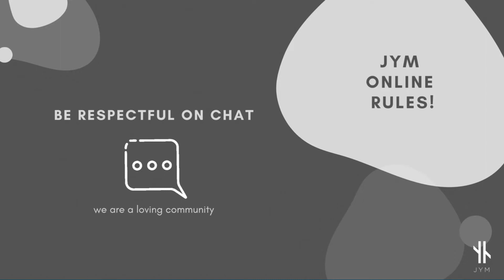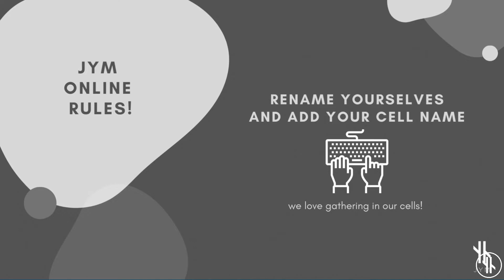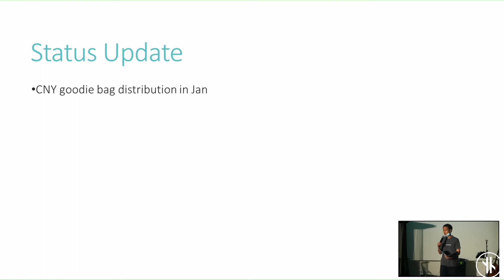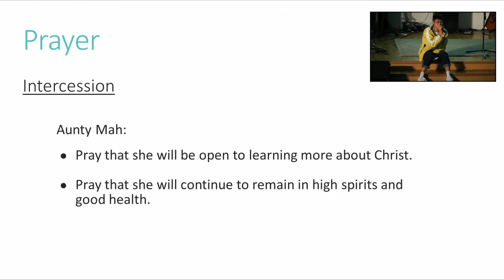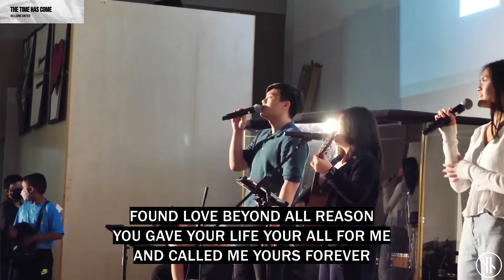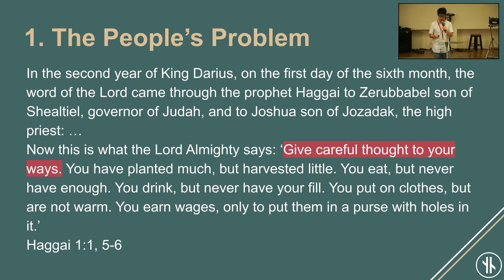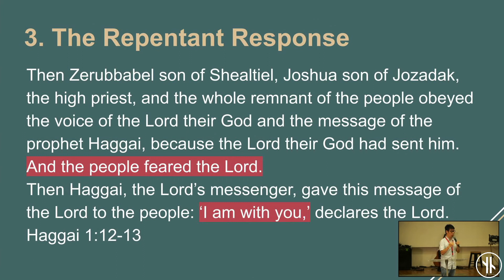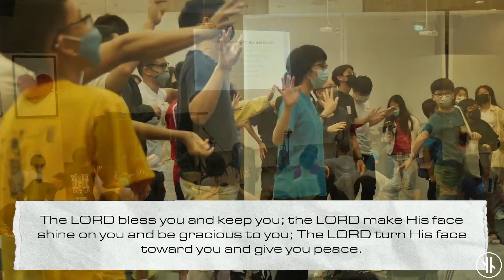JYM LIVE 24/04/22 | Haggai: Kingdom Priority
We are back live and in person in the flesh! Despite the various restrictions and regulations, we are thankful to God and the government for the management of the situation in order for us to meet back safely. We will still be streaming our sessions on Zoom so do join us every Sunday even if you are unable to make it on-site.

Stay safe everyone!! God bless and pray without ceasing!

This week we start off our new sermon series on the book of Haggai, with Seth sharing with us about the Kingdom Priority.

00:00 JYM begins in...
04:20 Welcome to JYM
09:15 Fig Tree
11:30 Worship
32:45 Prayer
51:15 Offering
56:10 Collect
58:00 JYM Stands for ...
59:45 Sermon by Seth Tan
1:33:00 ANNOUNCEMENTS
1:37:10 Aaronic Blessing